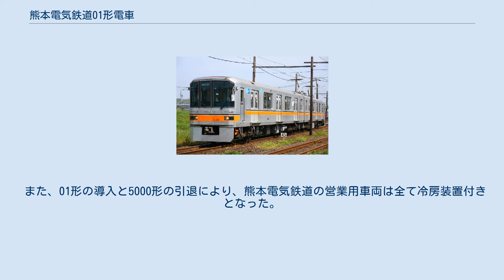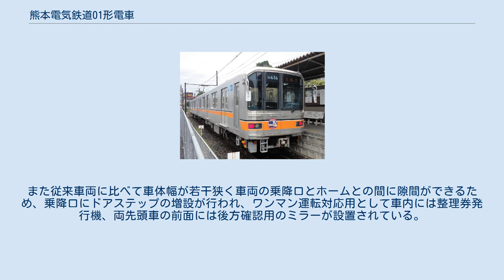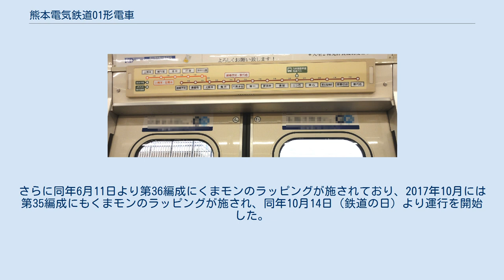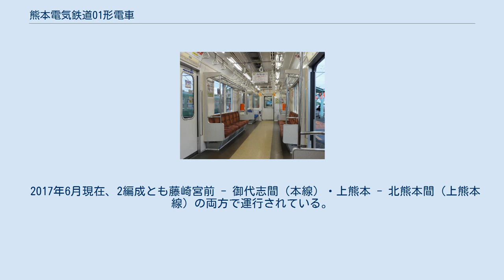熊本電気鉄道01形電車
営団01系電車 」 熊本電気鉄道01形電車 第35編成（2019年12月） 熊本電気鉄道01形電車（くまもとでんきてつどう01がたでんしゃ）は熊本電気鉄道が2014年（平成26年）より導入した電車。
 廃車となった営団→東京メトロ01系のうち、熊本電気鉄道が5000形（元東急5000系）の後継車両として導入したもので、2014年度と2015年度にかけて2両1編成ずつ、合計2編成4両が導入された。
2014年度譲渡分の1編成2両は4次車である第36編成の両先頭車（01-136＋01-636）を改造したもので、2014年5月に西鉄筑紫工場へ搬入され、西鉄テクノサービスにより改造工事を行った。
 また、01形の導入と5000形の引退により、熊本電気鉄道の営業用車両は全て冷房装置付きとなった。
 台車は軌間が異なることから、6000形に導入して成果を挙げた川崎重工業製の新型台車「efWING」に換装、また集電方式も異なることから01-100形の屋根上にシングルアーム式のパンタグラフ2基を新たに装備している。
床下の制御装置は東芝製IGBT素子VVVFインバータ制御装置を新設した。
また従来車両に比べて車体幅が若干狭く車両の乗降口とホームとの間に隙間ができるため、乗降口にドアステップの増設が行われ、ワンマン運転対応用として車内には整理券発行機、両先頭車の前面には後方確認用のミラーが設置されている。
 ラインカラーは銀座線時代のままで変わらず、東京地下鉄のキャラクターであるメトポンを用いたドアステッカーもそのまま流用、さらに掲載した熊本電鉄の社章もメトロ時代のデザインに合わせるなど、可能な限り東京メトロ運行当時の雰囲気を残す配慮がなされている。
 2015年2月21日に同社北熊本車庫に搬入され、同年3月16日より営業運転を開始している。
 2016年1月13日に、第35編成が北熊本車庫に搬入され、同年3月1日より運行を開始した。
 2016年4月頃、2編成ともスカートが取り付けられた。
さらに同年6月11日より第36編成にくまモンのラッピングが施されており、2017年10月には第35編成にもくまモンのラッピングが施され、同年10月14日（鉄道の日）より運行を開始した。
 2017年6月現在、2編成とも藤崎宮前 - 御代志間（本線）・上熊本 - 北熊本間（上熊本線）の両方で運行されている。